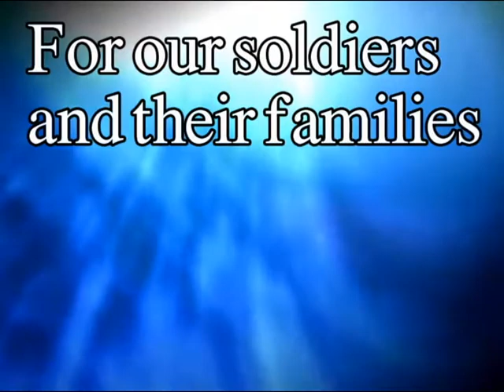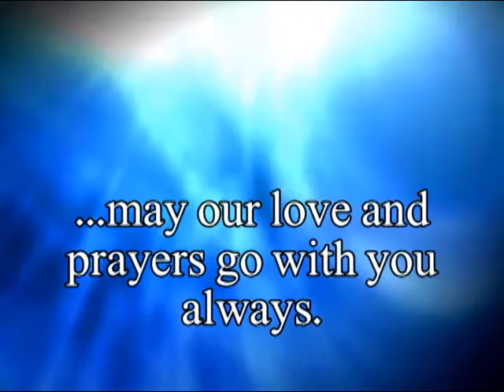Honoring our Veterans 2012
photos and glimpses of our Veterans ... through the years and until today.